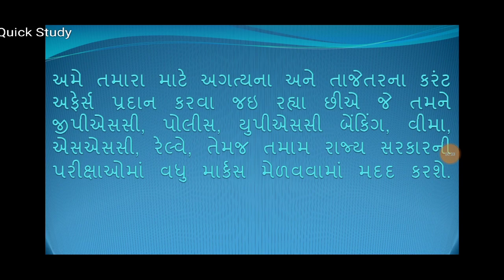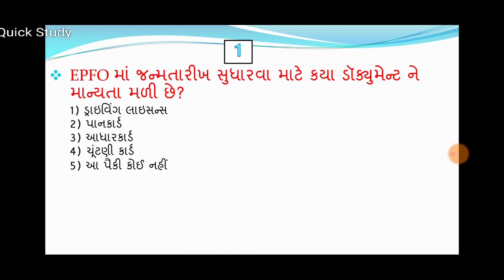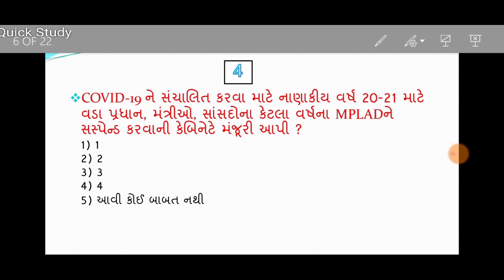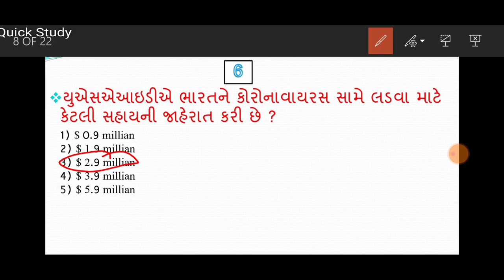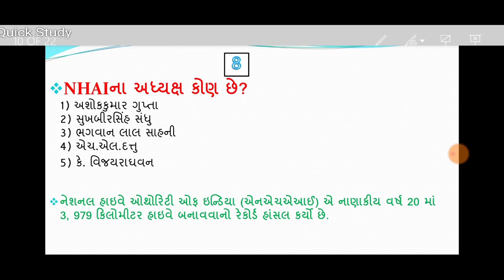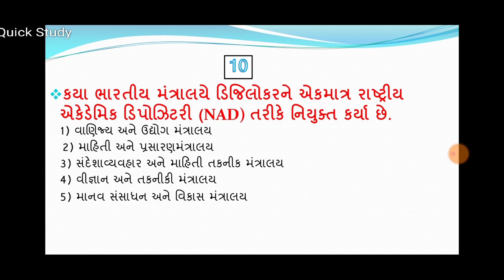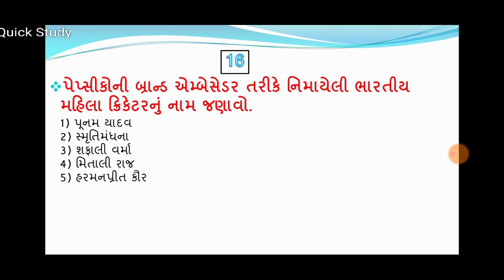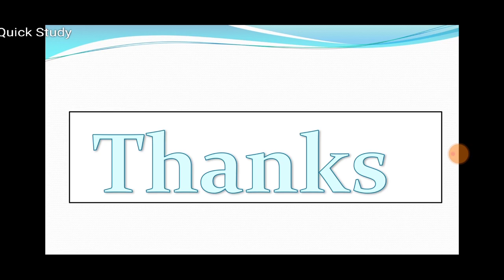8 April 2020 current affairs આજની તાજી ખબર GK in Gujarati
Current Affairs In Gujarati With GK 08 April 2020 Quick study
પ્રસ્તાવિક ચર્ચા
દિન વિશેષ
વિશ્વ સમય
ખેલ જગત
1. COVID-19 ને સંચાલિત કરવા માટે નાણાકીય વર્ષ 20-21 માટે વડા પ્રધાન, મંત્રીઓ, સાંસદોના 30% પગાર કાપને કેબિનેટે મંજૂરી આપી; MPLAD 2 વર્ષ માટે સસ્પેન્ડ
2 નાણાકીય વર્ષ 19 - 20 માં એનએચએઆઈએ 3,979 કિલોમીટર હાઇવેના બાંધકામોને હાંસલ કર્યા હતા
3 તેલંગાણા સરકાર 'કોવિડ -19 મોનિટરિંગ સિસ્ટમ' એપ્લિકેશન તૈનાત કરે છે
4 એચઆરડી મંત્રાલયે ડિજિલોકરને નેશનલ એકેડેમિક ડિપોઝિટરી (એનએડી) તરીકે નિયુક્ત કર્યા છે
5 યુએસએઆઇડીએ ભારતને કોરોનાવાયરસ સામે લડવા માટે 9 2.9 મિલિયનની સહાયની જાહેરાત કરી છે
6 ઓવરડ્રાફટ મેળવવા માટે આરબીઆઈએ રાજ્ય / કેન્દ્રશાસિત કેન્દ્રના ધોરણોને હળવા કર્યા
7 એરટેલ પેમેન્ટ્સ બેંકે COVID-19 વીમા યોજનાઓ પ્રદાન કરવા માટે ભારતી એક્સા સાથે હાથ મિલાવ્યા
8  જીવન વીમા પ policiesલિસીમાં COVID-19 મૃત્યુ દાવાઓ પર 'ફોર્સ મેજ્યુઅર' લાગુ પડતું નથી
9 પી.એન.બી.એફ.એફ.સી.આઈ.સી.એ. સી.આઇ.બી.એ.સી.એ. સાથે 100 કરોડ ડોલર એકત્ર કરવા માટે કરાર કર્યો
10 યુ.બી. પ્રવિણ રાવે અધ્યક્ષ તરીકે અને રેખા મેનન નેસ્કોમના વાઇસ ચેરપર્સન તરીકે નિમાયા છે
11 પેફીકો દ્વારા બ્રાન્ડ એમ્બેસેડર તરીકે શાફાલી વર્માને નામ આપવામાં આવ્યું
12 ડીઆરડીઓએ પર્સનલ સેનિટાઇઝેશન એન્ક્લોઝર અને ફુલ ફેસ માસ્ક વિકસિત કર્યો: કોવિડ -19
13 COVID-19 નો સામનો કરવા માટે ભંડોળ સાથે સ્ટાર્ટઅપ્સને ટેકો આપવા માટે DIN એ SINE, IIT-B ખાતે CAWach સ્થાપ્યો
14 વિશ્વ આરોગ્ય દિવસ 2020: 7 એપ્રિલ
15 રવાન્ડામાં તુટસી વિરુદ્ધ 1994 ના નરસંહાર પર આંતરરાષ્ટ્રીય પ્રતિબિંબ દિવસ: 7 એપ્રિલ
16  દિલ્હીના સીએમ અરવિંદ કેજરીવાલે COVID-19 ના પ્રસારને નિયંત્રિત કરવા 5T યોજનાની ઘોષણા કરી
17 એમઓઇએફસીસી: રાષ્ટ્રીય ઉદ્યાનો, અભયારણ્યો અને ટાઇગર અનામતમાં COVID-19 ના સંચાલન અને સંચાલન અંગેની સલાહ